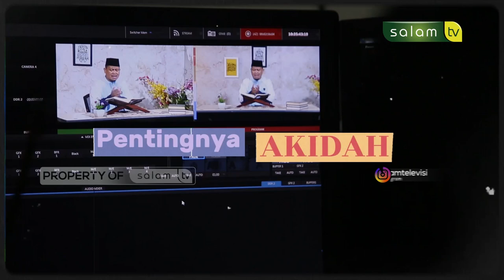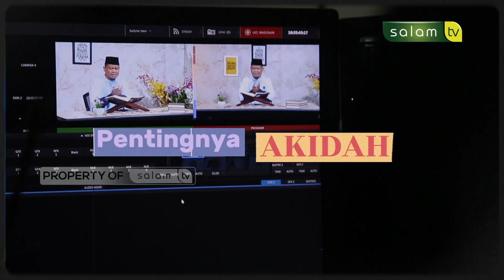RUKUN SYAHADATAIN - KAJIAN KITAB AQIDAH